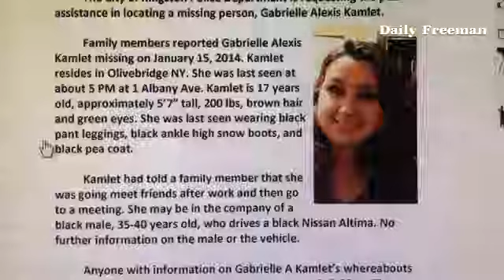Gabrielle Alexis Kamlet, 17, has been reported missing. Her age was incorrect in earlier report.